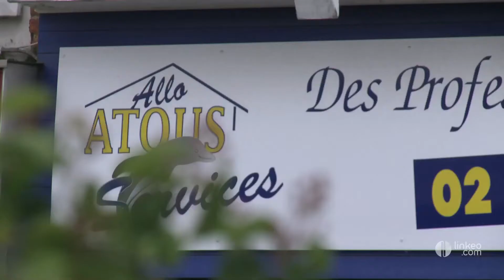SARL ATOUS SERVICES : Plombier, chauffagiste et vitrier à Rennes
Un problème de plomberie, chauffage, serrurerie ou encore de vitrerie ? Vous recherchez une entreprise sérieuse et fiable ? Atous Services, bien sur !
Une équipe dynamique implantée depuis plus de 15 ans à Rennes vous propose des services sur mesure pour vos projets de rénovation, entretien et maintenance.
Au 119, rue de Nantes, en plein centre ville, des hommes vous guident, vous conseillent et vous proposent des prestations de qualité, du simple dépannage à la rénovation totale allant même jusqu'à l'agencement, notamment de salles de bains.
Grâce à cinq professionnels, chacun qualifié dans son domaine, cette équipe sympathique et disponible vous assure un service de proximité et une qualité de travail irréprochable.
Faites comme de nombreux particuliers, agences immobilières, syndics et administrations qui leur font déjà confiance, appelez le 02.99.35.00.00 !